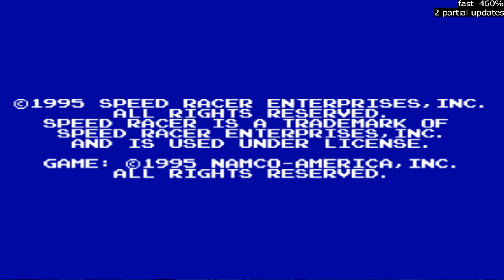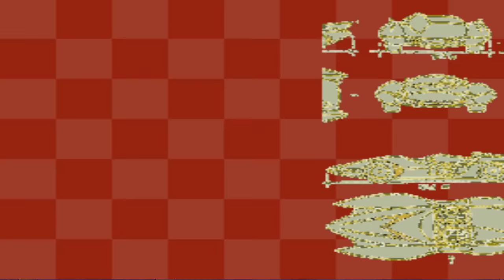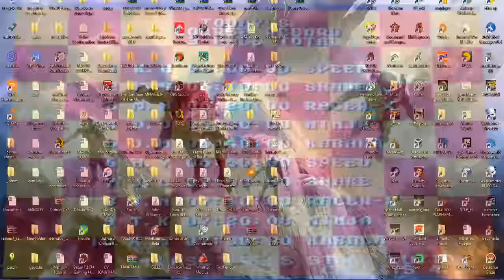48fps mame 199 - namco speed racer 1995- all arcade race courses stages 1-4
48 fps lol
classic anime racer speed racer theme cprighted best bit muted ofc
my computer  pc is  a nvidia gt1030 -  i7 2600 @ 3.40ghz

roblox
memes
popular
viral
funny
kid
fortnight
battle royale
pugb
minecon
yog
ps4
e3
viral
fun
jon